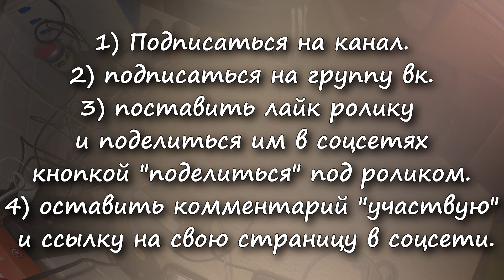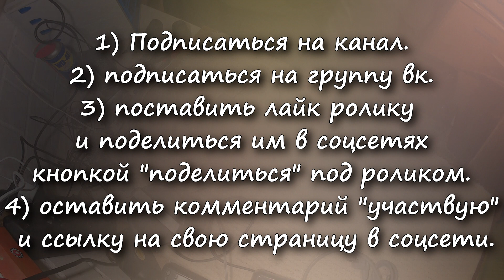🚗АВТОЗВУК☕КОФЕМАШИНА И УСИЛИТЕЛЬ📦НАХОДКИ НА ЭЛЕКТРОСВАЛКЕ В ГЕРМАНИИ#175